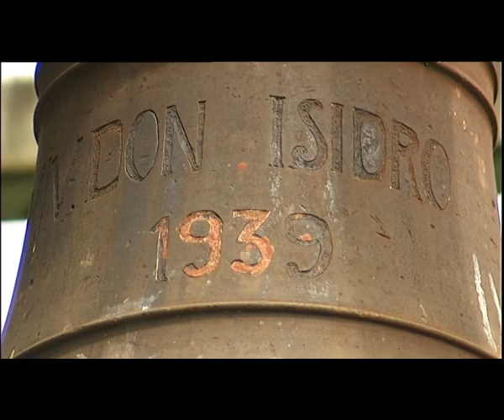7PMd TiwiBell 2406 mp4 cba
The Commonwealth government is being urged to use its powers to immediately protect a sunken ship off the Tiwi Island coast... amid fears the wreck and its relics are not heritage-listed.

The Don Isidro was attacked by Japanese bombers on the 19th of February, 1942.

The ship's bell has since found a new purpose at a remote Aboriginal community on Melville Island.

[0]79-year-old Cyril Kalippa clearly remembers the day the Don Isidro was bombed by the Japanese...

Cyril Kalippa

[1]They were spotted over at Cape Fourcroy west of Bathurst and there they were bombed. It was 9 o'clock that morning and we could hear the bombs from there. It was a clear beautiful day.

[2]11 men died when the blockade runner's captain and crew abandoned the burning ship and swam for the shore.

[3]But a number of relics were salvaged from the wreck. among them the ship's bell, which is now used by a community church on Melville Island.

[4]UPSOT bell being rung

[5]Of all the ships bombed on the 19th of February, 1942... the Don Isidro is the only wreck not under government protection.

Paul Clark - historian

[6]In 2017 the Don Isidro will automatically be protected under the commonwealth historic shipwreck act so the bell will automatically become a relic.

[7]But Cyril Kalippa wants the wreck to be listed sooner... to protect what's become an important part of community life.

Cyril Kalippa

[8]It's gotta be there. Oh yeah, it'll be there for life, that's our bell!

Michael Wells - NT gov heritage branch

[9]I think it's really important that the bell has some sort of protection i think it's important that it stays safe but it wouldn't be my decision to instigate heritage listing.

[10]The Territory's heritage branch is investigating the matter...to see what steps IT can take to have the wreck and its relics protected.

Melanie Arnost ABC News Melville Island.